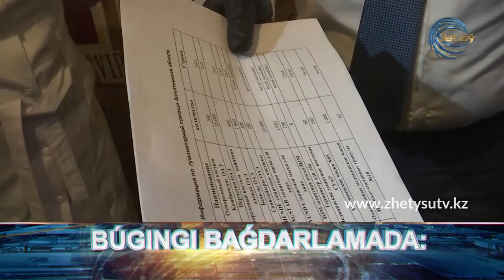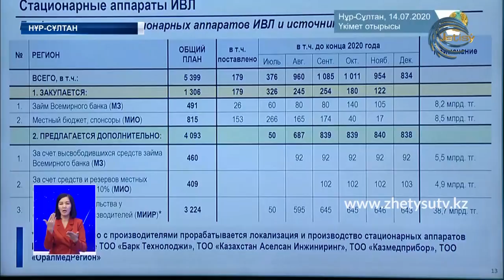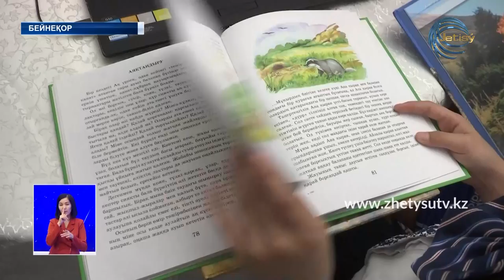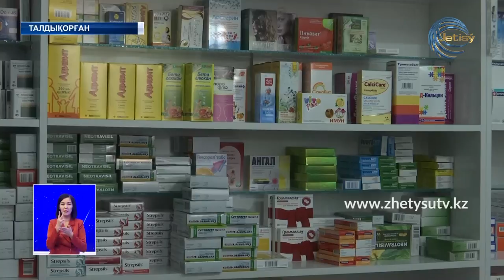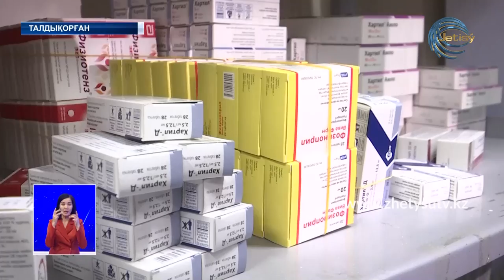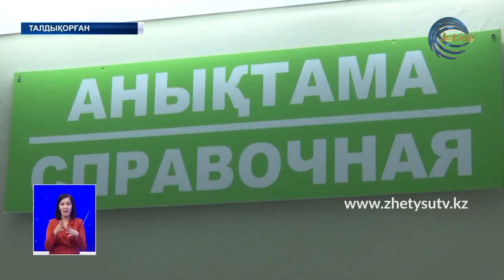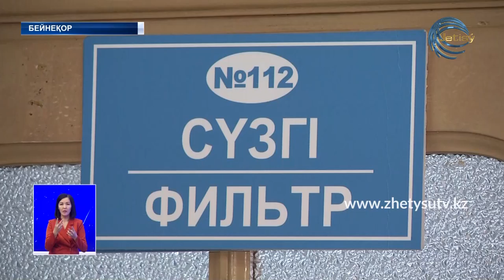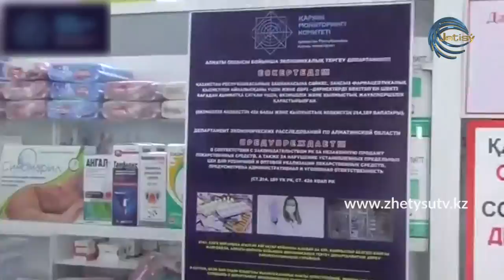ЖЕТІСУ ЖАҢАЛЫҚТАРЫ (14.07.20) 20:30